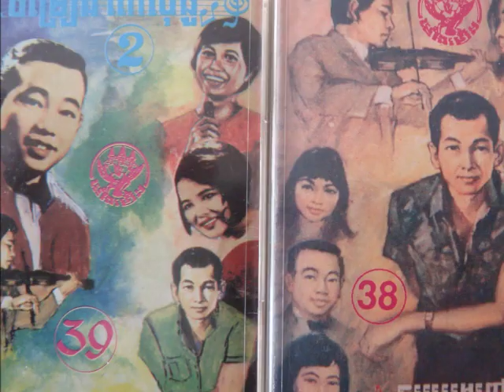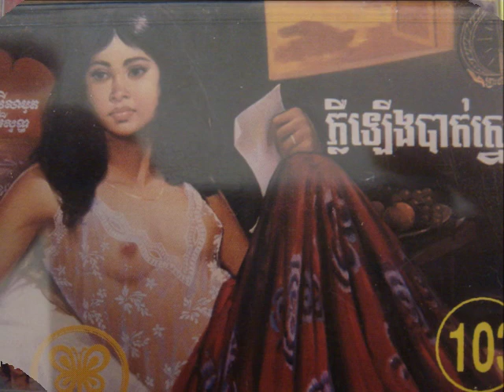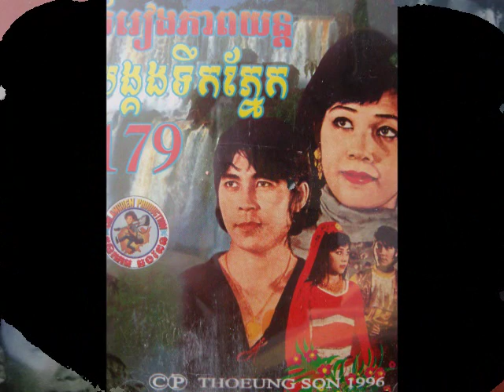Sinn Sisamouth - Meara Snaeha Bong